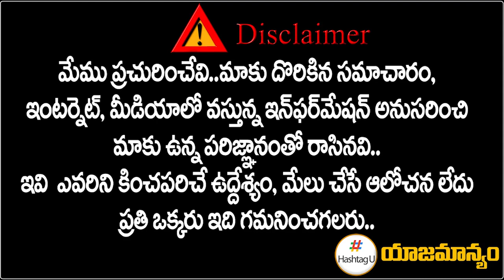CM KCR Shocking Decision on Party Minister || Telangana Politics || TRS Vs BJP || HashtagU